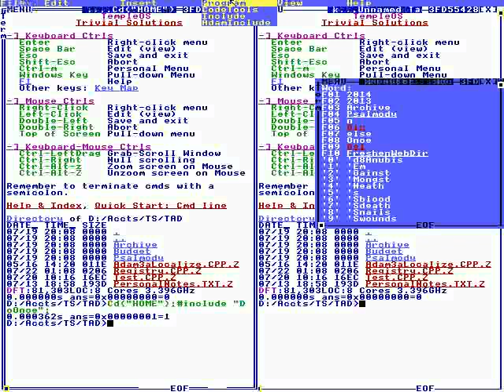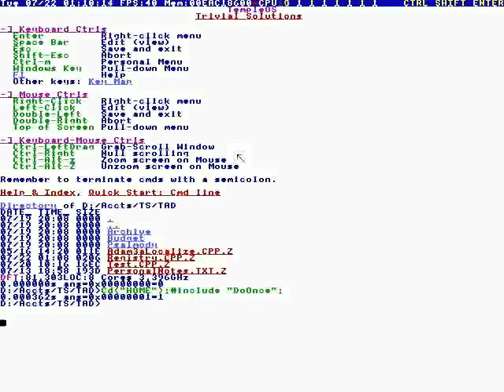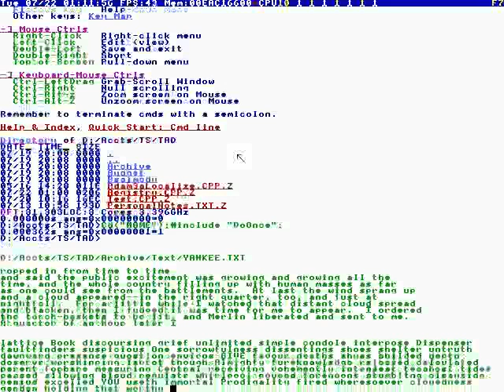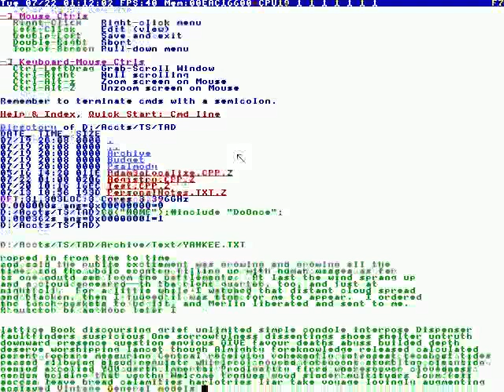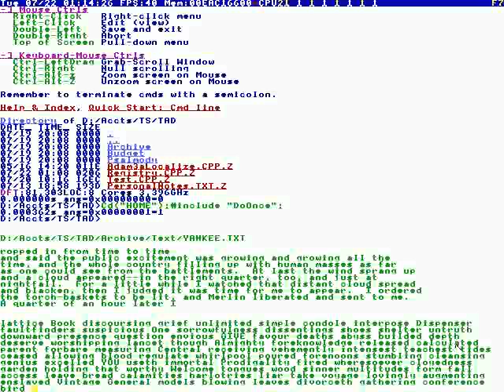Terry Davis: TempleOS - God for Larry Page 7 22 B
Date: 7/22/14

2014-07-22T00:01:00+00:00 - TempleOS - God for Larry Page 7 22 B (lxUK8qfscy4).mp4